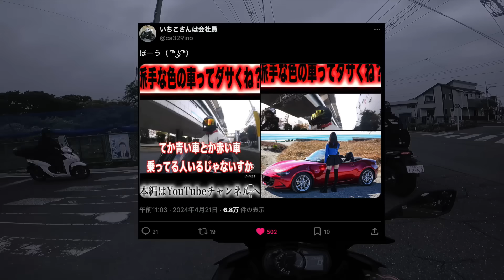え？ハーレー？買うの？？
ハーレーダビッドソン東久留米店さん本当にありがとうございました！

Kawasaki Ninja400乗りのさーさと、HONDA GB350乗りのゆーいちの忖度なし毒舌動画です！

【無料ステッカー配布のお知らせ】

上記のURLより画像ファイルをDLして、コンビニにて「シール紙」にて印刷をしてください！
1人で何枚印刷して使っていただいても構いませんw
沢山貼ってアポロch.を広めよう！！

【撮影機材】
GoPro9 Black
insta360 x2